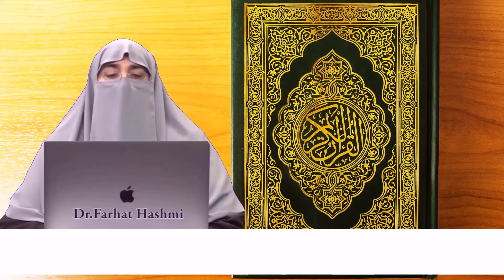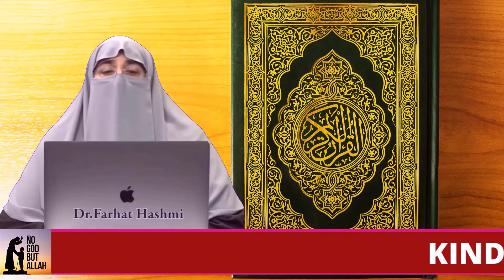Bacchay Ki Parwarish Pehla Qadam | Part 1 | By Farhat Hashmi